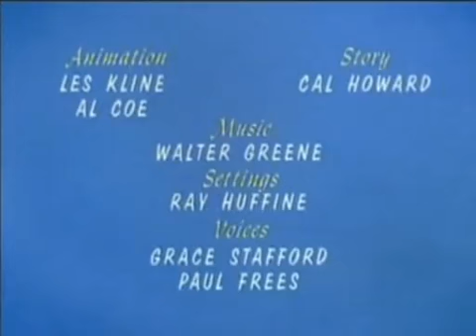Família Urso - O Caçador de Ratos